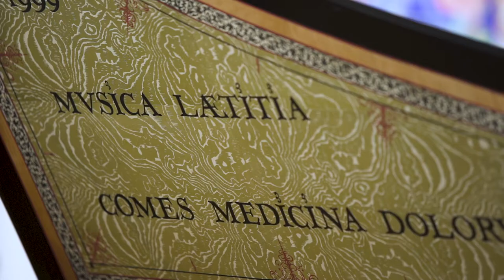Arcangelo New Ensemblists | Video Diary #3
Launched in Arcangelo's 10th Anniversary Season, the Arcangelo New Ensemblists scheme provides an innovative and wide-ranging programme of experience, training and development to outstanding young instrumentalists specialised in ensemble period performance.

Sophia Prodanova (Violin), Sergio Bucheli (Lute) and Ismael Campanero Nieto (Bass) are the first three Arcangelo New Ensemblists, for the period 2020-22.

In this third video diary, Sophia and Sergio work on accompaniment of voice and text with Arcangelo's Artistic Director Jonathan Cohen and guest mentor Nicholas Mulroy. The session forms part of a sequence of academy days scheduled throughout the programme.